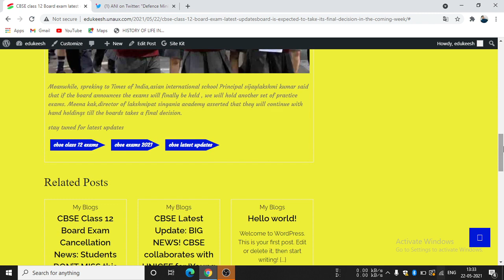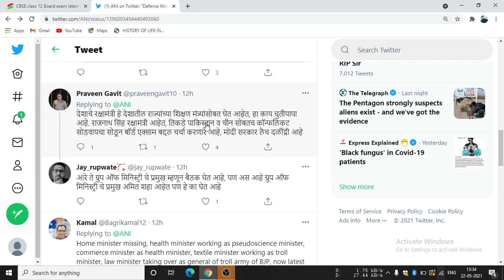cbse latest updates ,defence minister rajnath singh to hold a meeting tommorrow